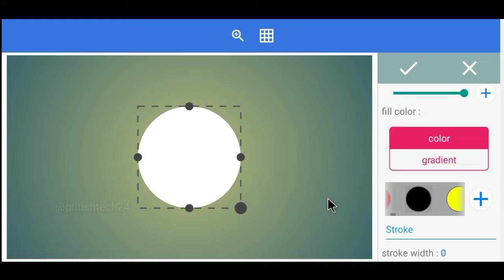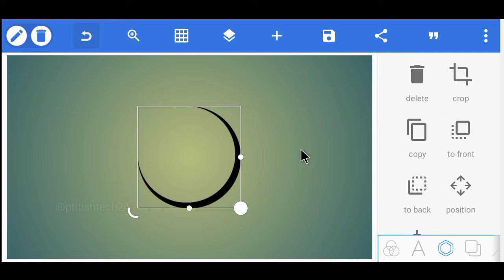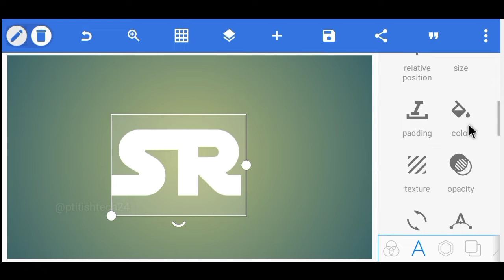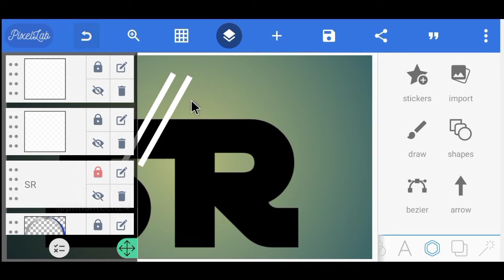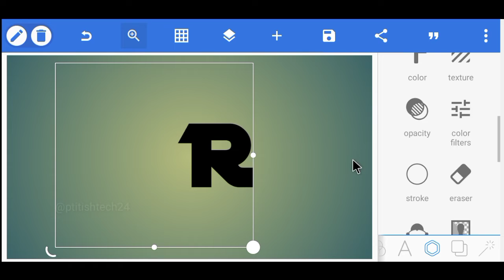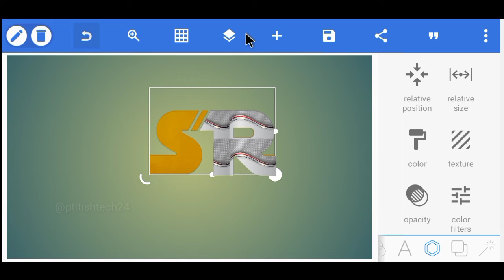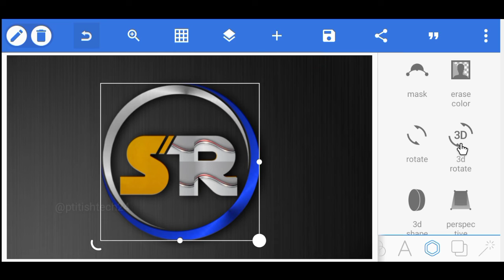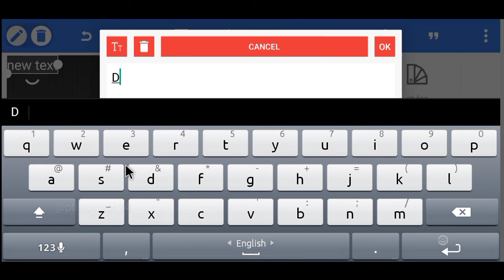SR LOGO DESIGN PIXELLAB.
বন্ধুরা আমাদের এই চ্যানেলে, গ্রাফিক্স ডিজাইন,লোগো ডিজিইন,বিভিন্ন রকমের টেক রিলেটেড ভিডিও আপলোড করা হয়, নতুন ভিডিও  পেতে চ্যানেল টি সাবসক্রাইব করে সাথে থাকুন।

All tech related videos are uploaded. I have a channel on YouTube on Facebook.